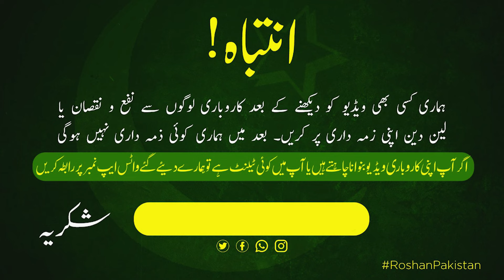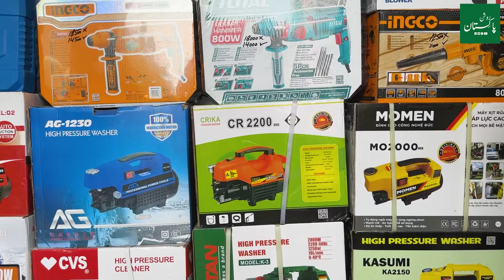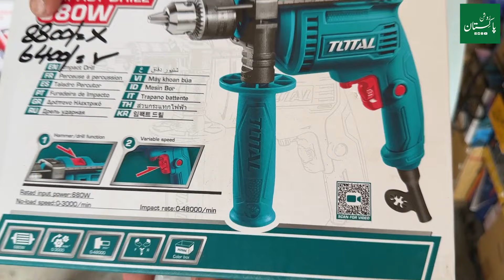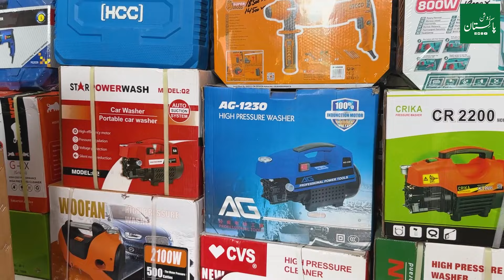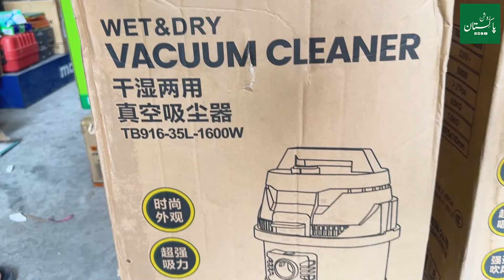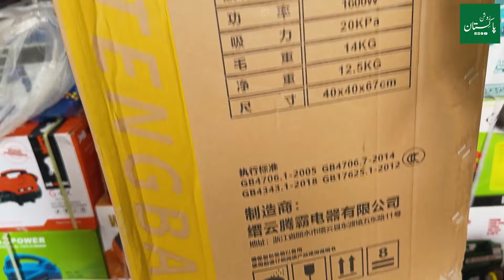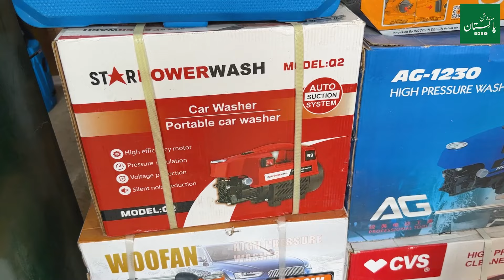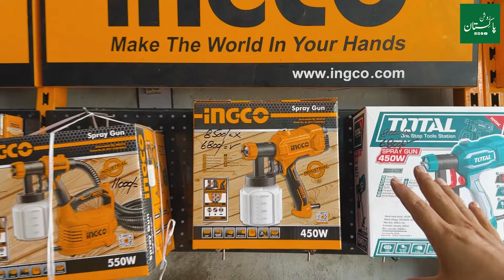Cheapest Workshop Power Tools Wholesale Market 2024 | Second Hand Tools Container Market Chor Bazar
Cheapest Power Tools Wholesale Market 2023 | Second Hand Tools Container Market Chor Bazar

in todays video our host shahbaz baig will take you the biggest power tools wholesale market of pakistan where you can get all kind of power tolls like drill machine wood cutting machine and king kind of hardware related power tools from this market you can get cheapest tools for your home or work shop if you ere planning to purchase power tools then this video is really going to helpful for you

your queries ..